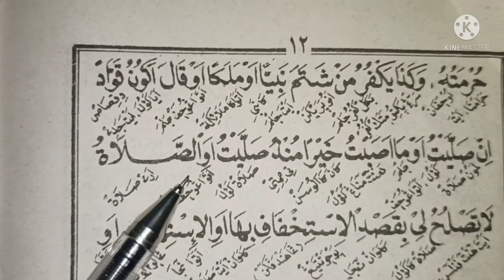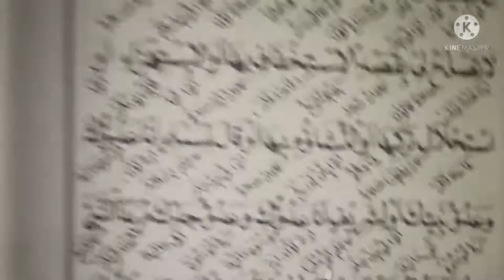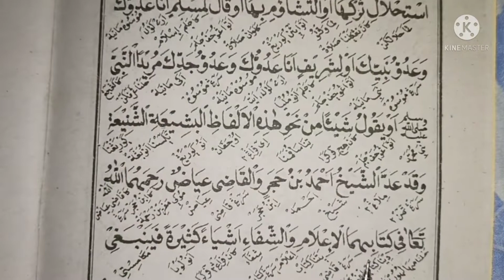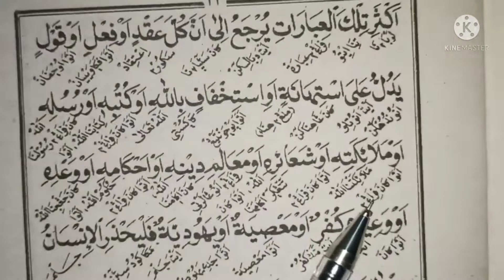Sulam Taufiq bagian 5, kitab kuning bahasa sunda logat sunda kitab sulam taufiq, ilmu fiqih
Matan Sulam Taufiq bagian 5 kitab kuning bahasa sunda logat sunda kitab sulam taufiq, ilmu fiqih